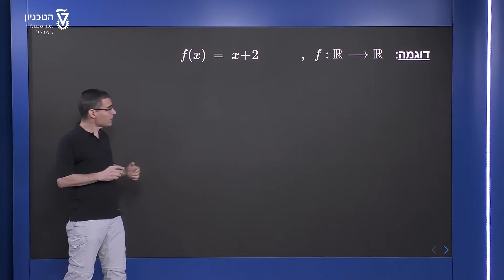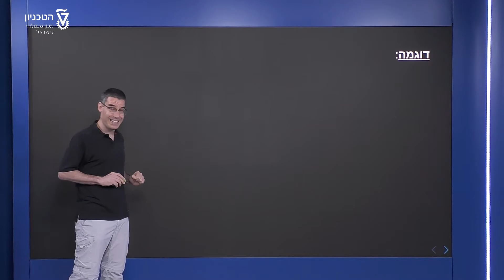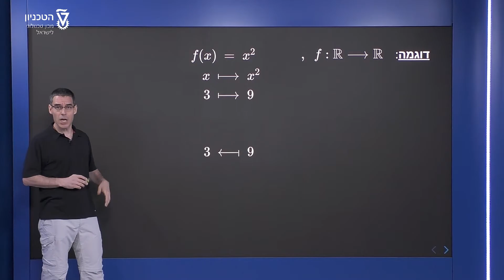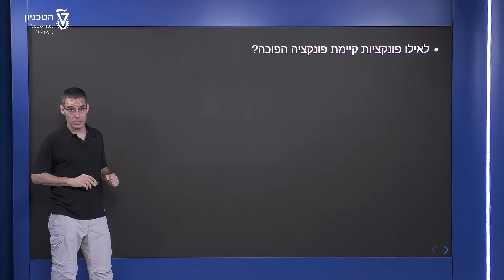מתי אפשר להפוך פונקציה - דוגמאות